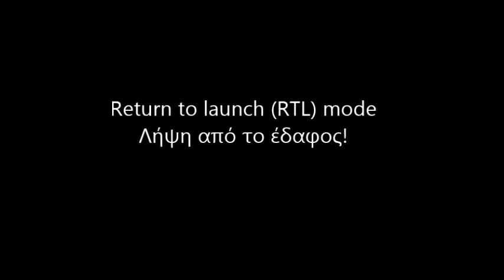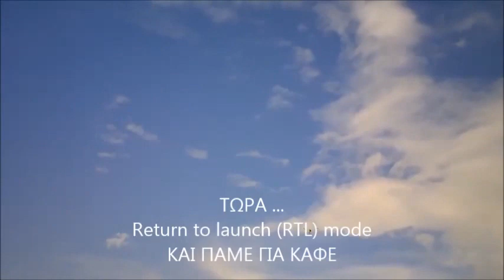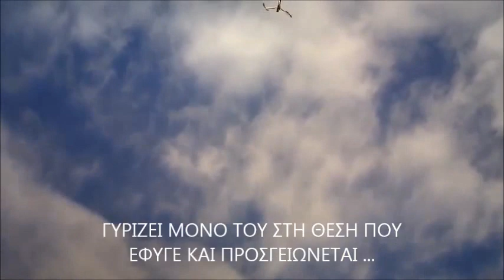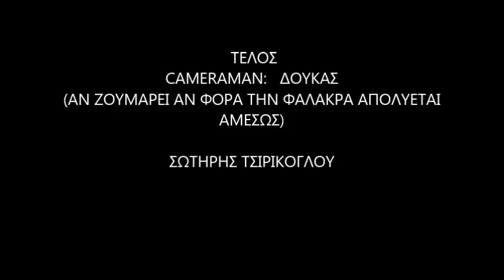RTL 28 3 2014